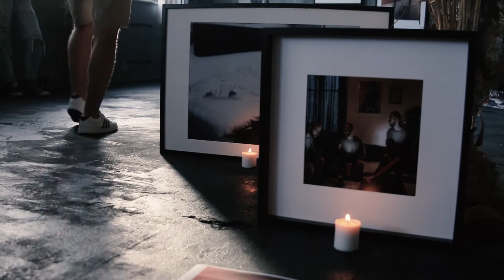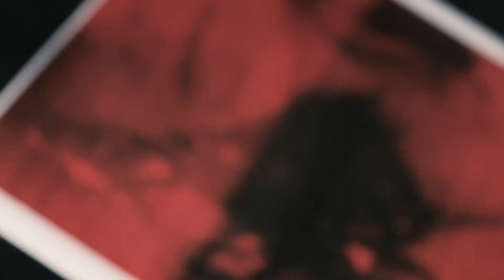"Постфактум 20/20". Арт - пространство Gray.